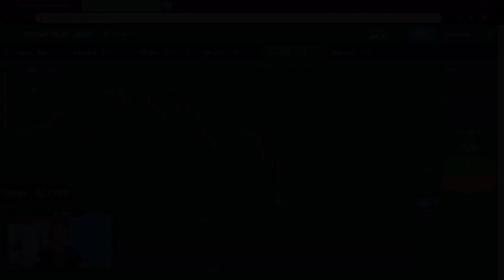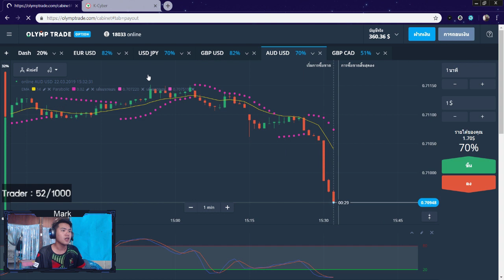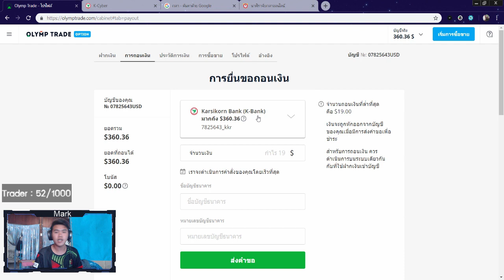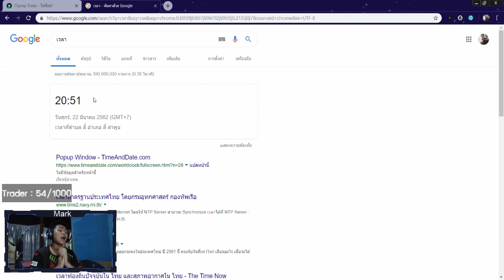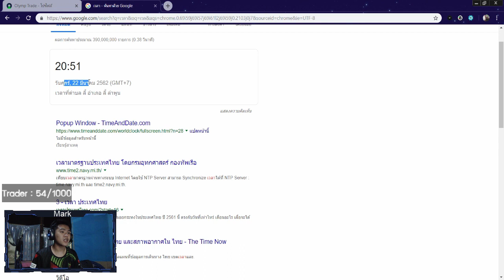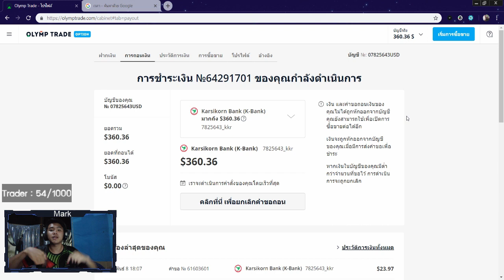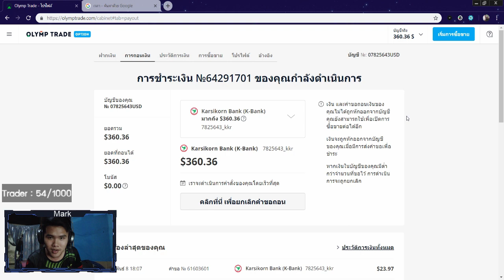รีวิวหาเงินออนไลน์ รับอีกแล้ว 260$ ใน 7 วัน!! - สมัครฟรี! ไม่ต้องชวนคน ได้เงินจริง100% (Part 1/2)